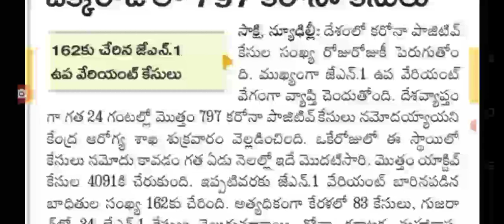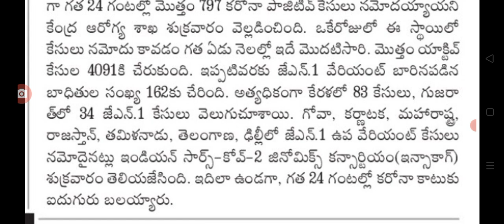దేశంలో ఈరోజు వచ్చిన కరోనా కేసులు నమోదు today covid cases in India.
hello everyone today update is central Government latest update on covid new verients.@malupdates